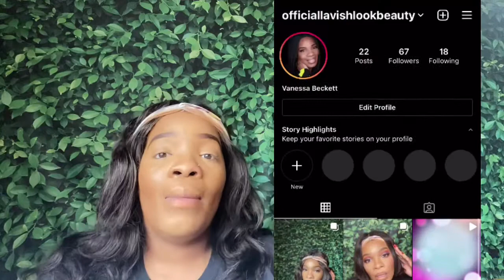Dating in 2021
Hey family! Also follow me on all social media.